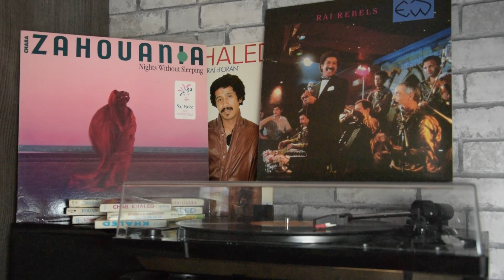Le rossignol Cheb Hamid # Khadija#